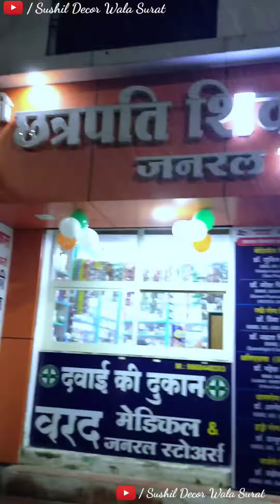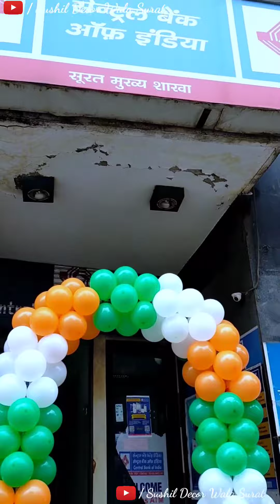independence day balloon decoration ideas 🇮🇳 Sushil decoration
Are yad kare vo jamana mati me mar mit jana || i love my india 🇮🇳 happy independence day

O Desh Mere tere saan se badhkar Koi dhan hai kya